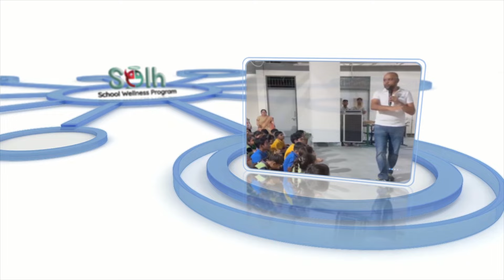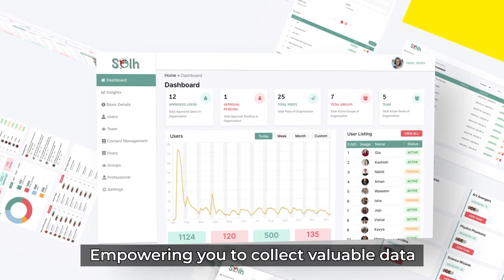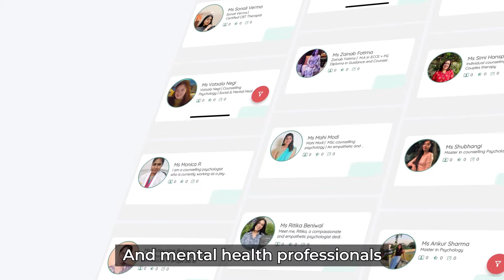Solh School Wellness Program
In today's overworked and demanding education system, prioritizing mental wellness in schools has never been more critical. The Solh School Wellness Program presents a revolutionary solution, aiming to transform the way we approach mental health within educational institutions.

This video takes you on a visual journey through the program's unique features, emphasizing inclusivity, measurable impact, and comprehensive support for neurodiverse individuals. With Solh, schools can finally make a genuine difference in the well-being of their students and educators, fostering an environment where everyone thrives.

Solh School Wellness Program can benefit your school community by providing tools to teachers for managing stress, improving teaching skills, and supporting diverse student needs. It also helps students with various mental health challenges and learning disabilities.